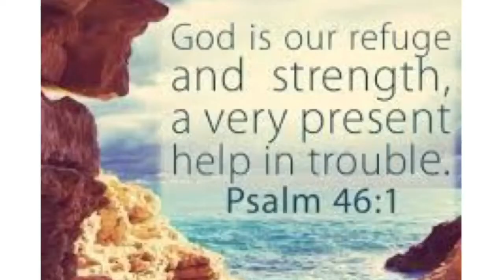How GOOD Can Vladimir Guerrero Jr Be?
In this video I tell about Vladimir Guerrero Jr, the Toronto Blue Jays, Guerrero’s potential, and what he needs to do to succeed.